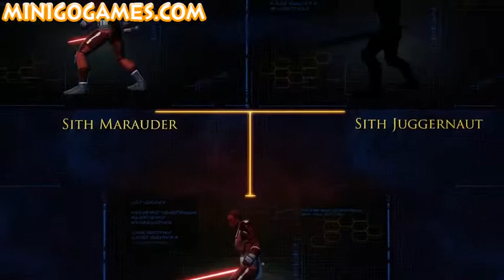Star Wars - The Old Republic Video Game - Sith Warrior Progression Trailer HD